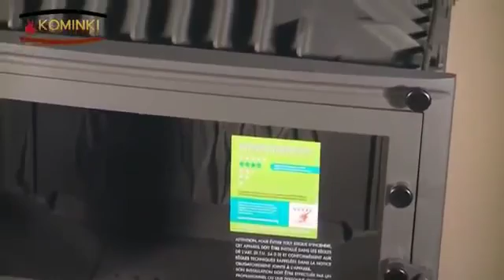Каминная топка Selenic с шибером